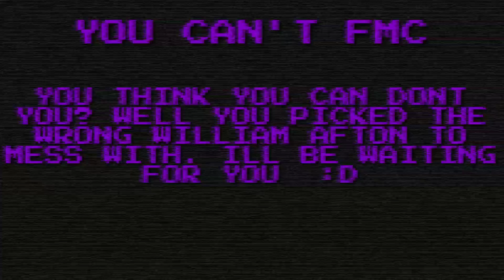I Have Become My Final Form...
Yes FMC This video is for you. I don't care if you hate this video or my channel to the core.